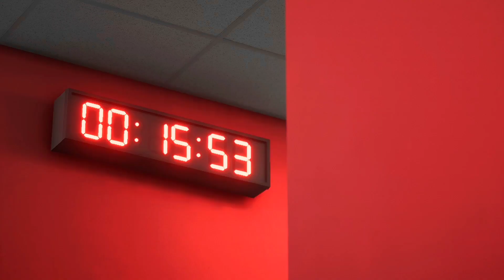Middlesbrough vs Chelsea FC | Carabao Cup Semifinal | EA FC 24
CARABAO CUP SEMIFINAL | EA FC 24
Middlesbrough vs Chelsea FC
Riverside Stadium | Jogo 1